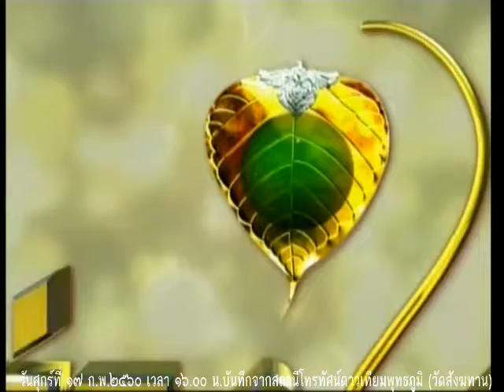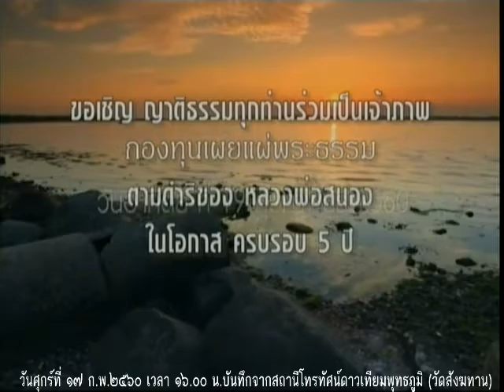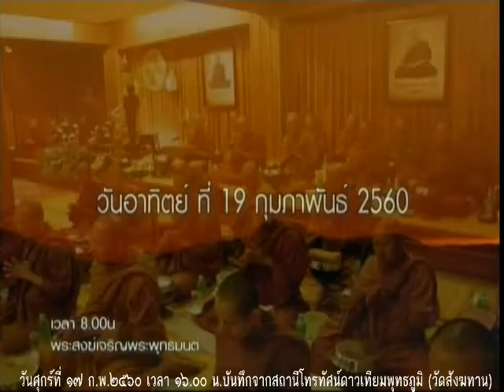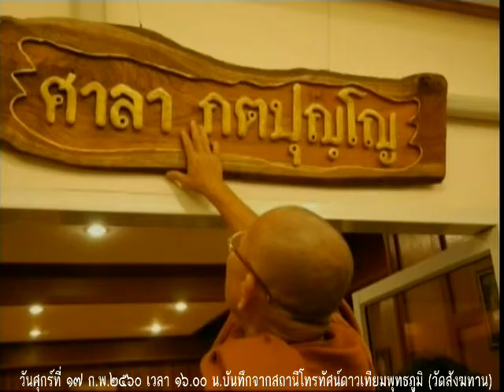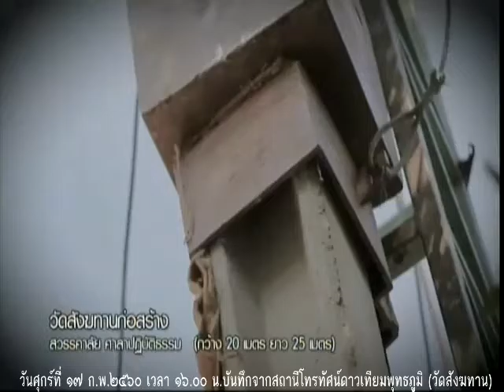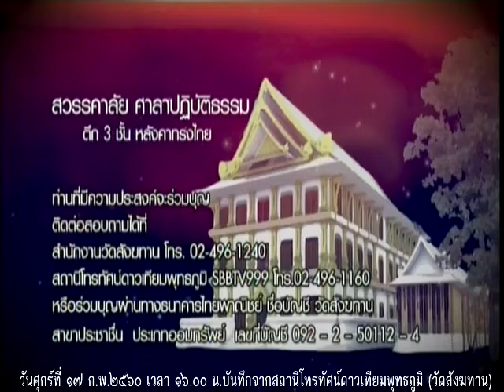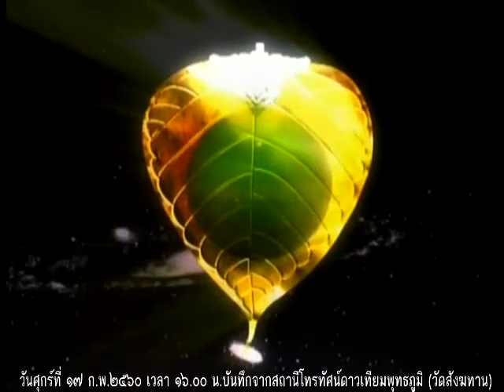วันศุกร์ที่ ๑๗ ก.พ.๖๐ ธรรมะสว่างใจ หลวงพ่อสามารถ สมาธิโก วัดสังฆทาน